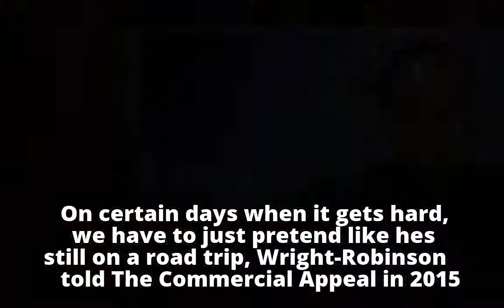Report: Sherra Wright-Robinson arrested in connection with death of Lorenzen Wright - ABC News